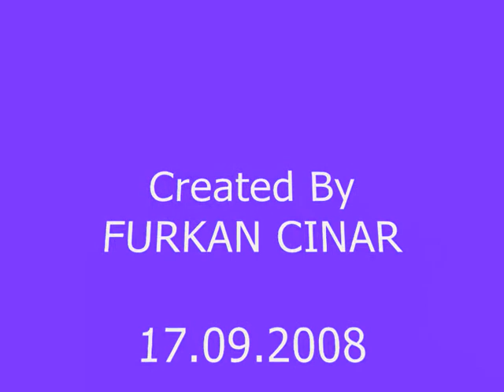FURKAN CINAR-ETSI SE THELO-MIHALIS HATZIGIANNIS...